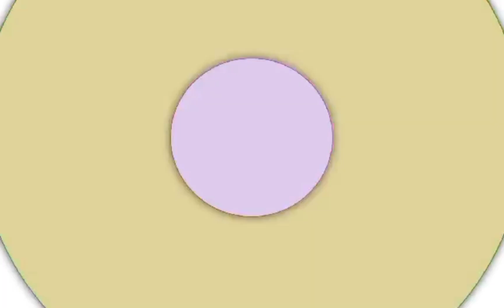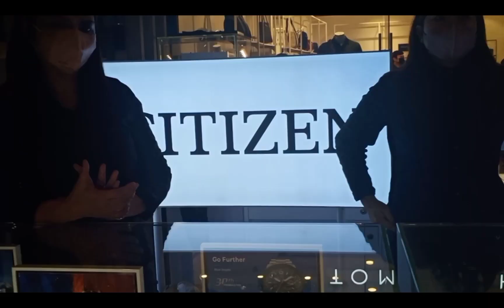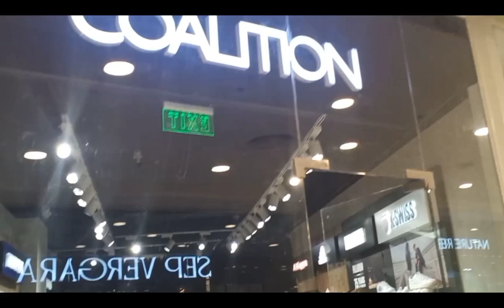guys today is linggo is family day.kaya ma tao sa mall..